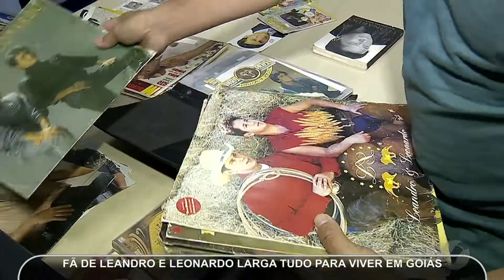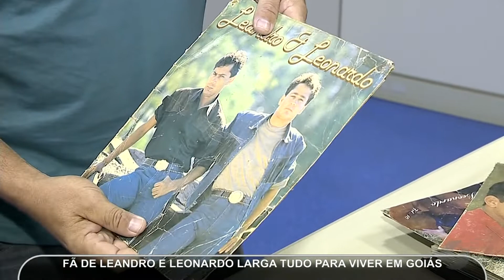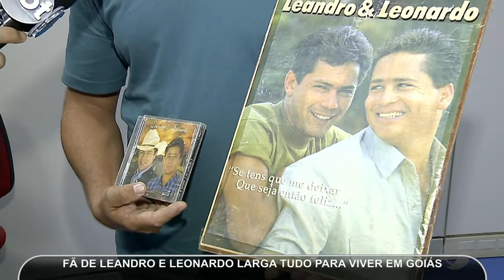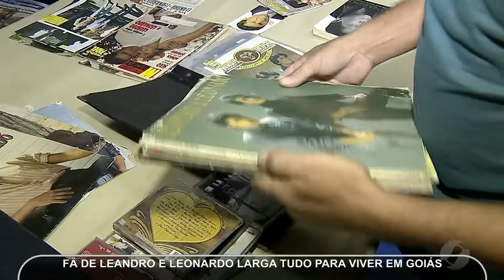JMD (30/03/19) - Fã de Leandro e Leonardo larga tudo para viver em Goiás